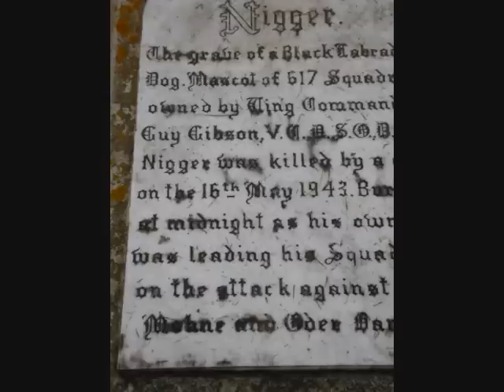RAF Scampton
ww2 airfields